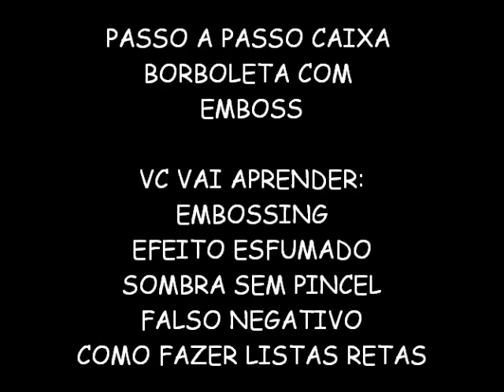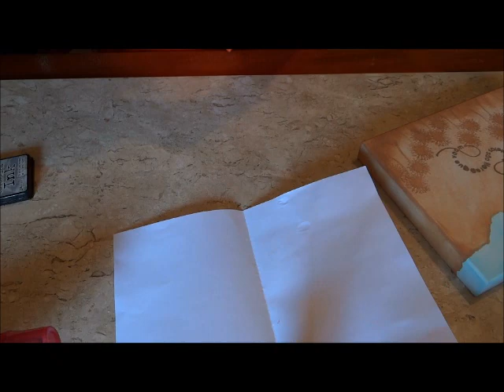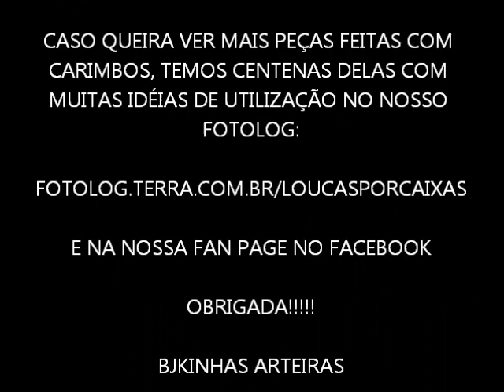PASSO A PASSO CAIXA BORBOLETA COM EMBOSS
NESTE VÍDEO VC VAI APRENDER:

EMBOSSING - NA MADEIRA E NO PAPEL
EFEITO ESFUMADO
SOMBRA SEM PINCEL
FALSO NEGATIVO
COMO FAZER LISTAS RETAS

MATERIAL UTILIZADO:

-1 CAIXA RETANGULAR EM MDF
- TINTAS PVA OU ACRÍLICA NAS CORES:
MINERAL (FUNDO) AZUL CELESTE E NÓS MOSCADA
- 2 PEDAÇOS DE ESPUMA COM 1 A 2 CM DE ESPESSURA (MAIS OU MENOS 10 X 10) E 1 ELÁSTICO DE ESCRITÓRIO
- FITA CREPE OU FITA MÁGICA LARGA
- CARIMBEIRA TRANSPARENTE ESPECÍFICA PARA EMBOSSING
- PÓ PARA EMBOSS DOURADO E BRANCO
- SOPRADOR
- PAPEL PARA SCRAP

CARIMBOS LOUCAS POR CAIXAS UTILIZADOS NO PROJETO:

Nesta caixa utilizamos as borboletas e os textos da nova coleção exclusiva
carimbos borboletas = 010-EX e 011-EX - carimbamos com carimbeira específica para emboss em um papel para scrap e depois utilziamos o pó para emboss dourado, no carimbo borbletas que voam ref 048-EX, no arabesco da tampa - ref 2607 e no arabesco entre as listas ref 1335 também

Usamos os carimbo 2232 no mesmo tom do fundo marrom. ficou parecendo um couro.

Utilizamos o pó para emboss branco para carimbar o texto em caracol do catálogo exclusivo, ref 051-EX

Esperamos que tenham gostado desta idéia.
Dá para variar bastante as cores!!!

Bjkinhas arteiras

Eneida e Marina